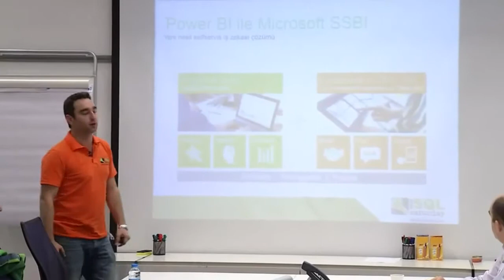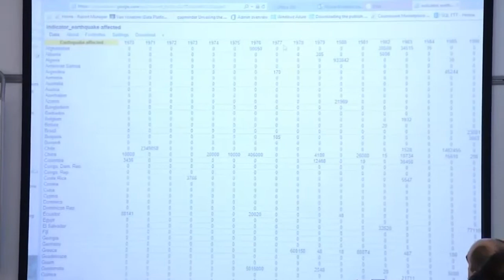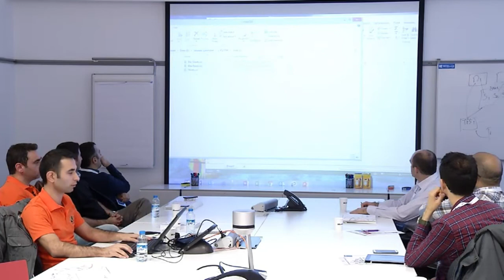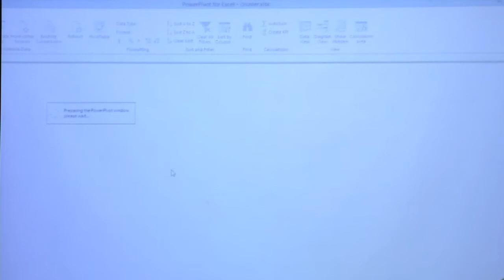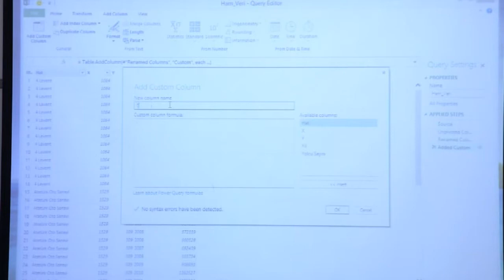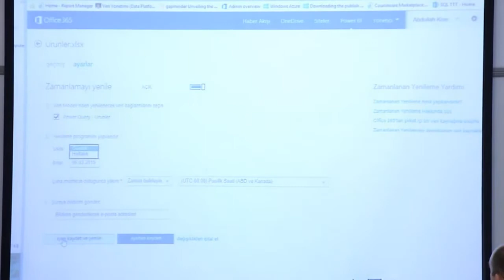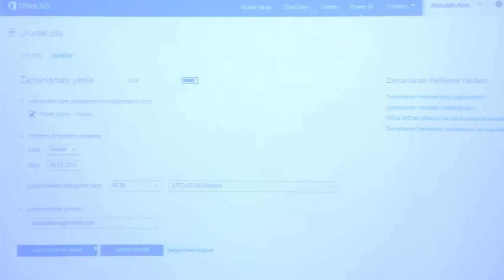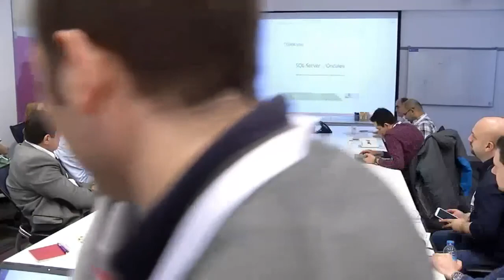SQL Saturday 2014 | #359 - Türkiye - İstanbul (Power Query ve Power Map)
06 Aralık 2014 tarihinde Microsoft İstanbul Ofiste SQL Saturday etkinliği düzenlendi. Etkinlikte Power BI, Office 365, SharePoint, Azure ve SQL Server yeteneklerini kapsayan çok değerli 25 paralel oturum gerçekleşti.

Biz de "One Small Step for Power BI, Four Giant Tools for Power Users" isimli oturumda Power Query, Office 365 ve Power Map odaklı demolar sunduk.